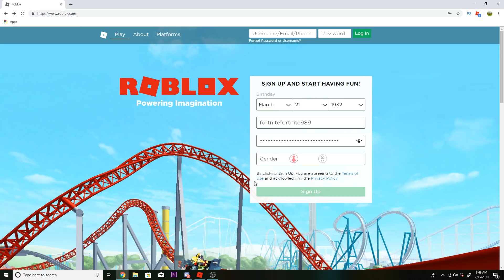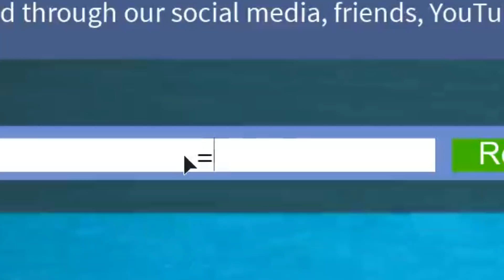ALL (WORKING) FEBRUARY CODES!! Build a Boat